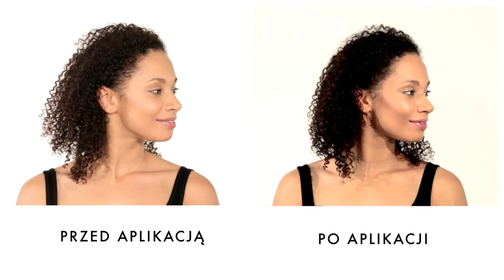VITA LIBERATA - Puder Mineralny Trystal3 Bronzing Minerals